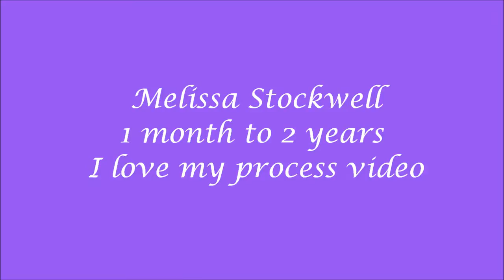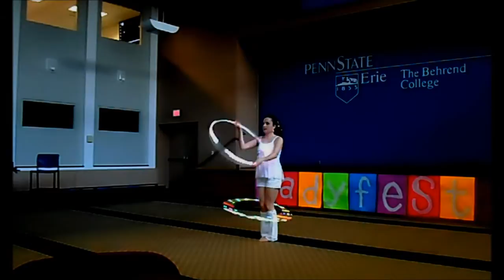I Love My Process - 1 month to 2 years progress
Another video intended to inspire and excite you. I hope you find how much hard work and perseverance can pay off by watching this video. I put about 3-4 hours into making it.
I acknowledge third party content as usual.